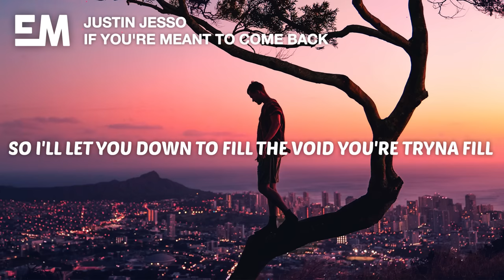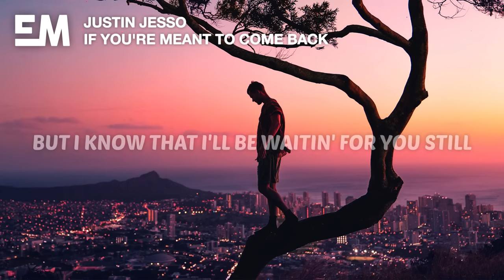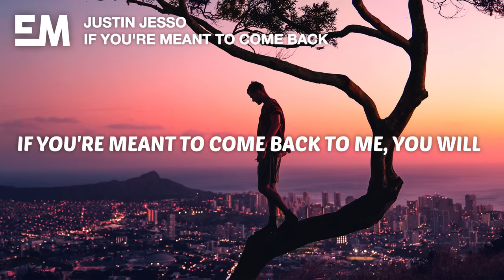Justin Jesso - If You're Meant To Come Back (Lyrics)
🎤 Lyrics:

[Verse 1]
Maybe I'm lookin' for a bit of suffering
Leave a little time to feel the cracks
Maybe it'll hit when we're all alone again
Thinkin' about what we used to have

[Pre-Chorus]
I know what I say
To get you to stay the night
Sleepin' by your side like the old times
But it's better for me
If I set you free to decide
Either way, we're gonna be alright, alright, yeah

[Chorus]
No one knows about tomorrow
But I know that I'll be waitin' for you still
So I'll let you down to fill the void you're tryna fill
If you're meant to come back to me, you will

[Verse 2]
Even if you go and fall in love with someone else
As much as it'll hurt me, I'll survive
But if you're lyin' with him, feelin' by yourself
I'll still be yours to come and find

[Pre-Chorus]
And you know what to say
To get me to stay the night
I'm gonna fall in every time, every time, 'cause

[Chorus]
Yeah, no one knows about tomorrow
So I'll let you go to fill the void you're tryna fill